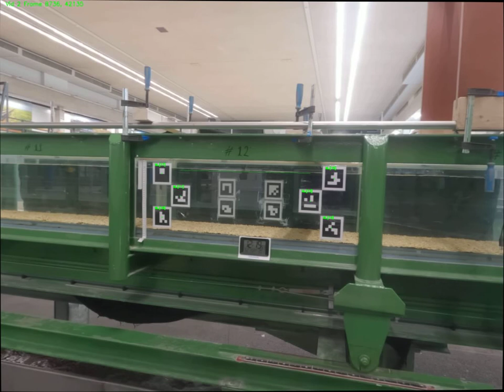Plastic films in turbulent flows: Film HDPE 100 V4 - Automatic detection